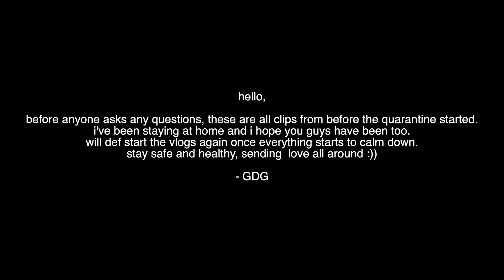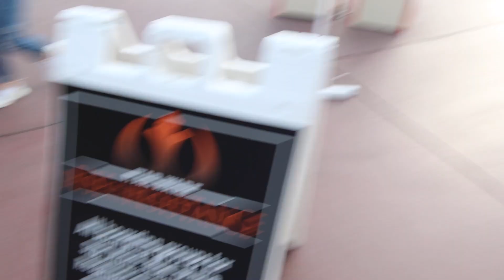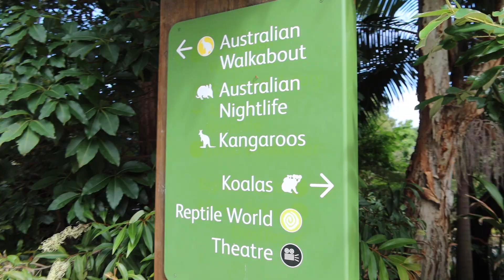before the craziness...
i had so many fun adventures in store planned, but sadly due to the virus I had to postpone them. but i promise once everything starts to become "normal", the vlogs will be coming back. promise :)) hope you guys are staying safe and healthy, and sending love to you all.

- GDG

IF YOU WANT TO SEE MORE VIDEOS, ALL YOU GOTTA DO IS CLICK RIGHT HERE:

Self Edited by Gabe De Guzman